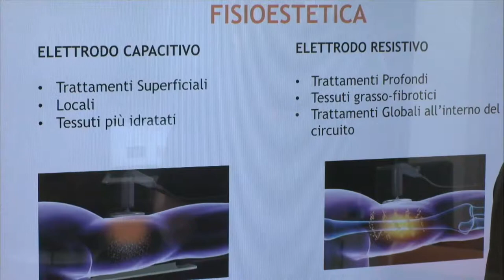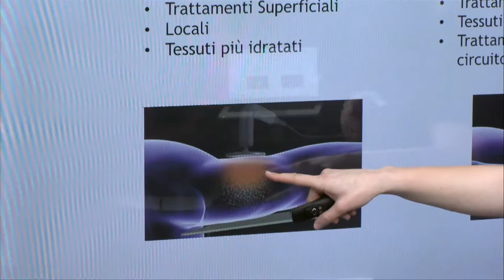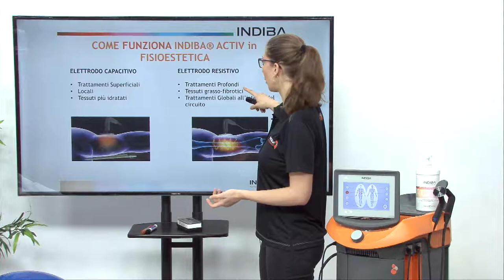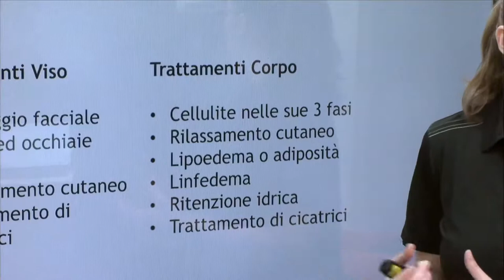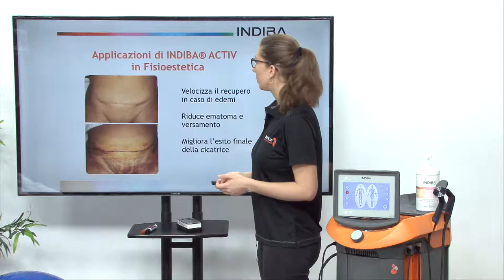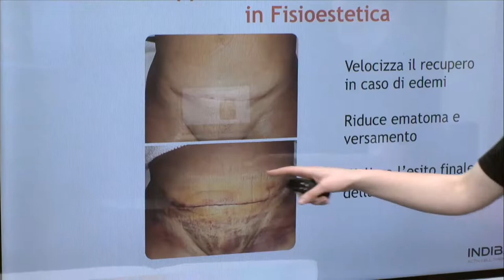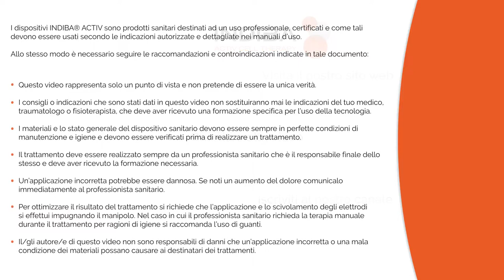IT05 INDIBA ACTIV in Fisioestetica Trattamento di estetica